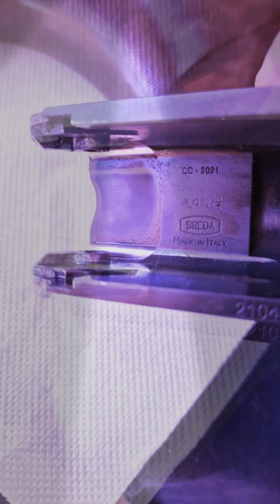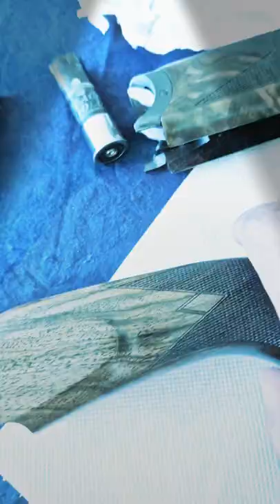I'm so lucky 💓